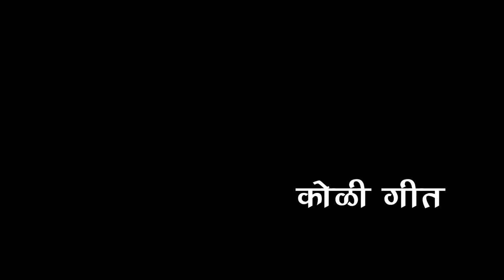Banjo Party | Wadala Beats | धमाल Koligeet Songs | Musical Group In Mumbai 2018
Keep Watching Bhatkanti Ek Pravas for all the Latest Updates and Videos.

Wadala Beats Play Marathi koligeet songs at event Shivdi Chi Mahalaxmi Visarjan Sohala 2018

♥️ About :♥️

Bhatkanti Ek Pravas is a Marathi YouTube Channel, where you will find Festivals, Events, Musical Group, Banjo Party, Trekking, Adventure, Vlogging Videos...New Video is Posted Everyday :)